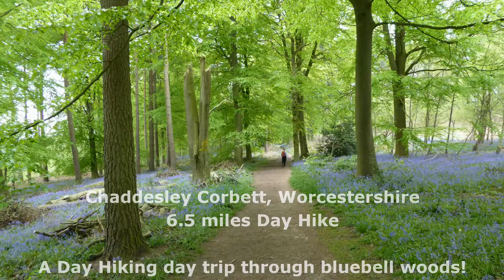Chaddesley Corbett Bluebell Woods Walk, Worcestershire Walks In England, UK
Chaddesley Corbett Bluebell Woods Walk was about 6.5 miles in distance and done during May.  The terrain of the route was a combination of field and woodland paths plus some short road and track sections. The walking was most easy on level ground or gentle slopes. Route finding was easy with obvious paths, good waymarking and good landmarks. There were 6 stiles to negotiate.